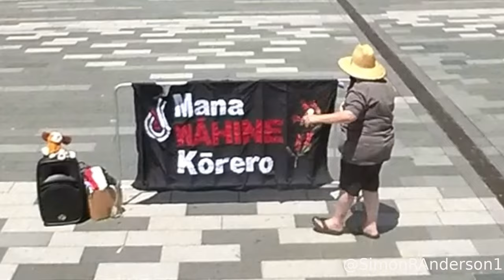Speaker 7 - Di Landy